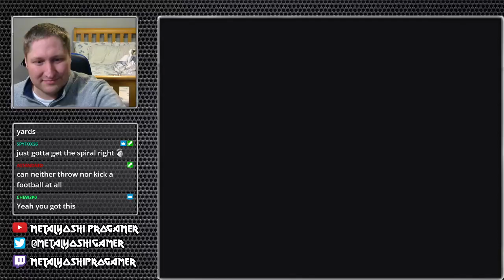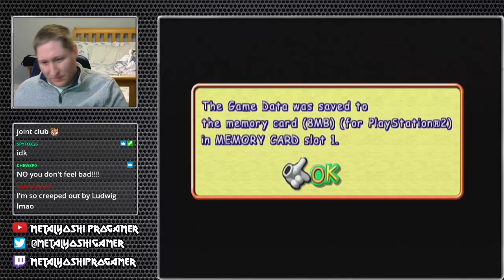Let's Play Disney Golf (PS2) Part 6: Daisy & Drake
I fixed the audio balance this time!

This is the sixth segment taken from a live stream of my first playthrough of Disney Golf for the Playstation 2.  This was developed by T&E Soft, who previously worked on Walilae Country Club for N64, Swing Away Golf for PS2, and other golf games (and Virtual Hydlide, ay lmao) before being merged and disbanded by 2013.

I decided to move ahead with the two smaller challenges: Long Drive Contest vs Daisy Duck and Near-Pin Contest vs Professor Drake.  These weren't difficult but they can be somewhat luck based with the slot system changing the conditions every shot so be on your guard!

0:00 Intro
1:17 Long Drive vs Daisy
10:48 Near-Pin vs Drake